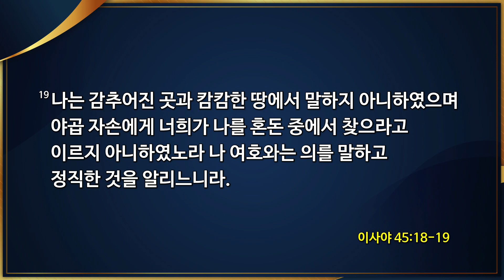[2021-02-10 | 하단 수요예배 설교] 숨어계신 하나님을 발견하라 / 조상신 목사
[호산나교회 하단 수요예배 설교]
일시 : 2021년 2월 10일
제목 : 숨어계신 하나님을 발견하라
본문 : 이사야 45:15
설교 : 조상신 목사